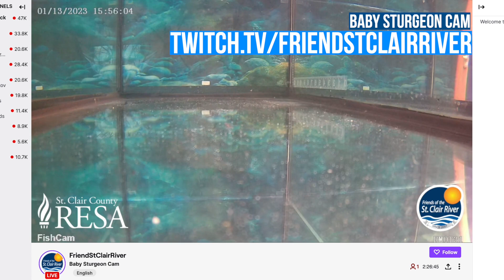Lydia Nicholas - Friends of the St. Clair River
Be one of the first to check out the Sturgeon Cam! Lydia Nicholas tells how to find the livestream as well as details on this year's coming Sturgeon Fest.